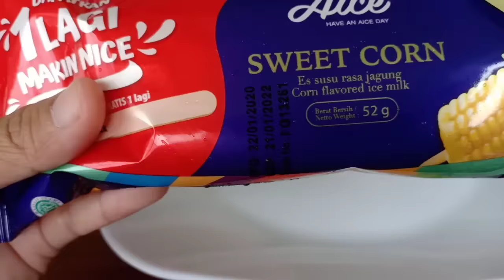Drama Pesta Es Krim Rasa Buah 💞 Enak dan Murah 💞 Riska Incess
Assalamualaikum. Makasih ya udah nonton video Riska Vlog. Tonton video kita yg lainnya juga ya, pastinya lebih seru. Silahkan klik link dibawah ini 😍

Untuk Endorsement silahkan chat ke
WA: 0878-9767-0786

Akan ada GIVE AWAY, ikutin terus video kita 🤗